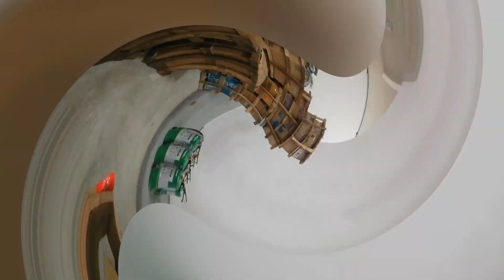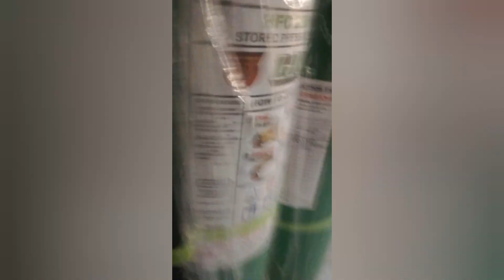DELIVERY OF FIRE EXTINGUISHER (HFC 236 fa Chem.)